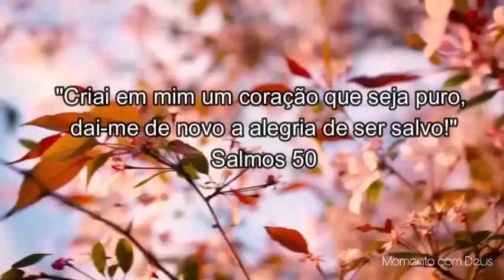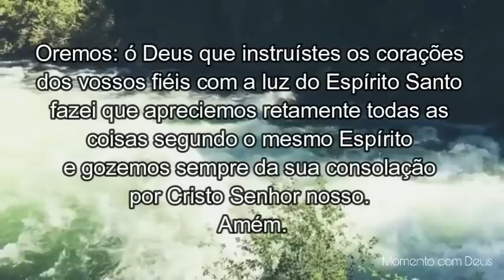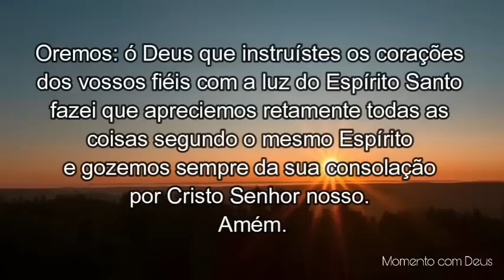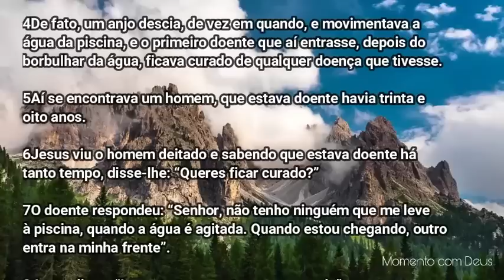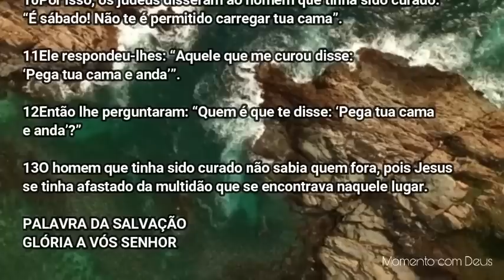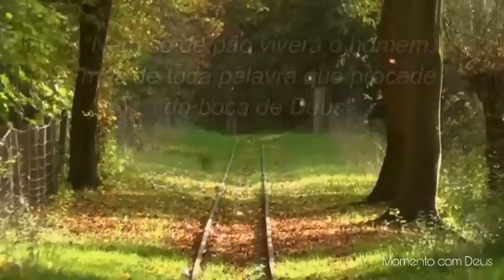Palavra de Deus para mim hoje | Palavra do dia | Dependa primeiro de Deus (Jo 5,1-16)